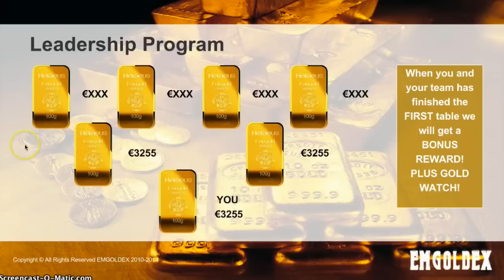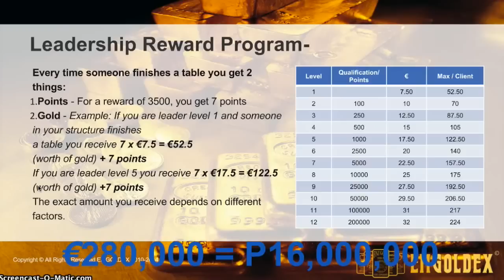EMGOLDEX LEADERSHIP PROGRAM (by Bobby Kasilaw)